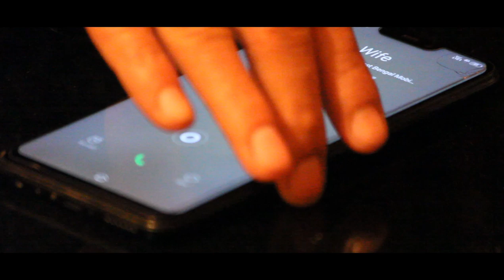Nachine jhai nagara - Bilam Rai | Sachin/ Pujan/ Sakuntala | New Nepali Song | Music Video - 2020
Presenting Bilam Rai's "Nachine jhai nagara" Feat Sachin Rai, Pujan Khawas & Sakuntala Chhetri.
New Nepali Song - Nachine jhai nagara
Album – Sneha - 2
➤ Singer – Bilam Rai
➤ Lyrics – Kamal Regmi
➤ Arranger – Phanindra Rai
➤ Artists – Sachin Rai, Pujan Khawas & Sakuntala Chhetri
➤ Editor – Lenin Rai Kulung
➤ Camera – Damber Rai
➤ Director – Damber Rai
➤ Studio – Purple Studio, Kathmandu, Nepal
➤ MUA – Nisha Tamang (Chhetri)